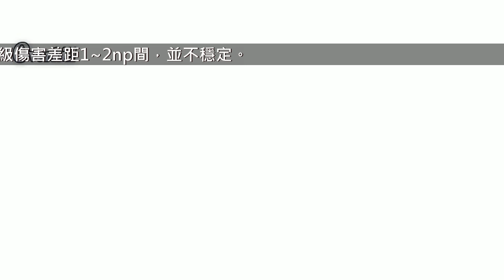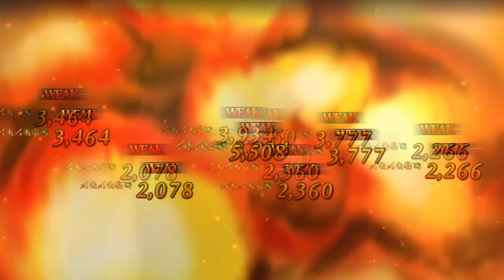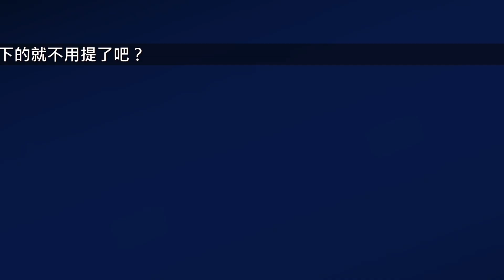【FGO】UMU！讓你單CBA就起飛！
花嫁尼祿這個真是史詩級強化，各方面又開拓了更多周回組隊方式。
【Bgm list】
メタモルフォーゼ - 六弦アリス
Punish! - Fate/extra ost